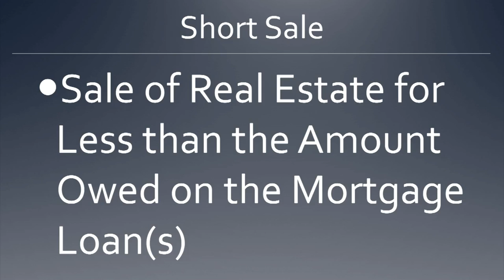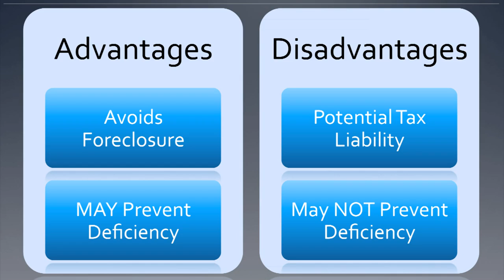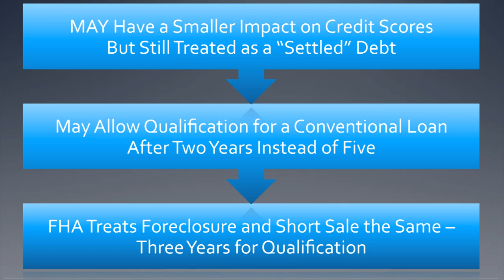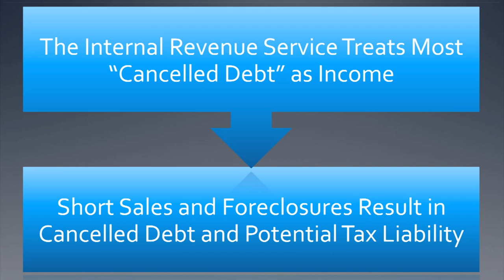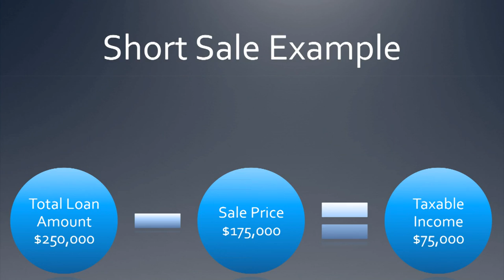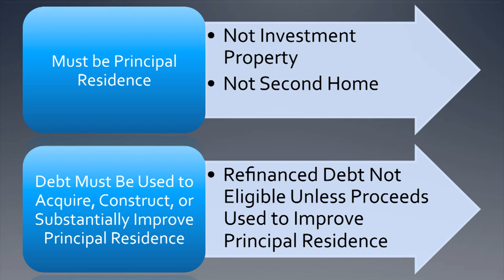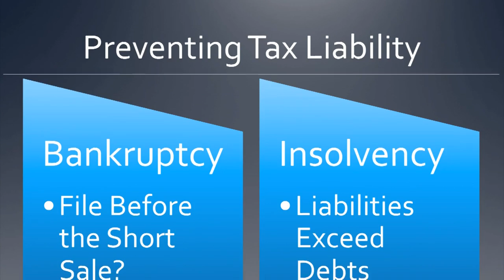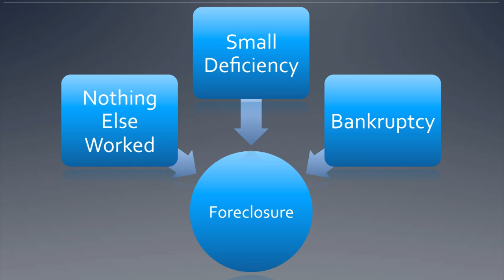Buy Time in Your Home Part 5 Short Sale